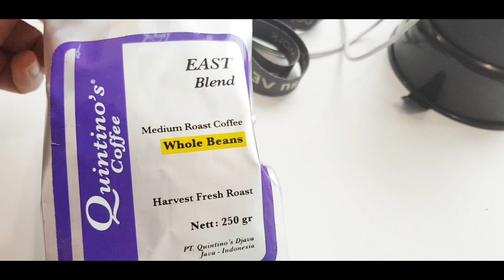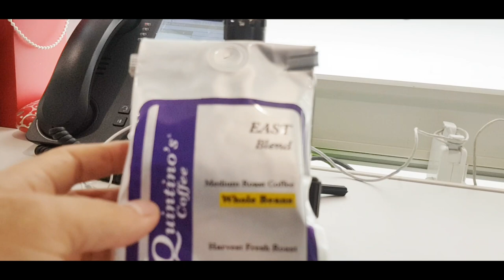QUINTINOS EAST BLEND DI LIDAH ANAK-ANAK KANTOR DENGAN MANUAL BREW AEROPRESS!